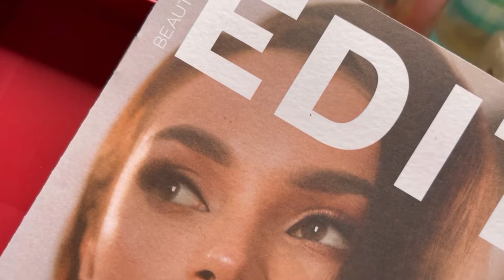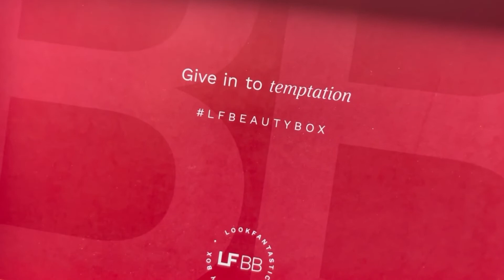LOOK FANTASTIC BEAUTY BOX COLLECTIONS BEAUTY BOX UNBOXING